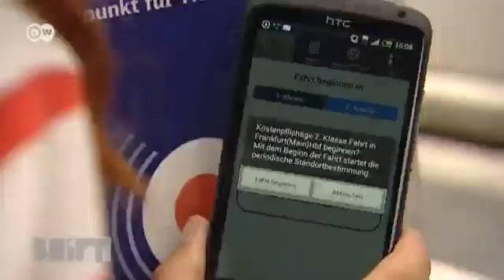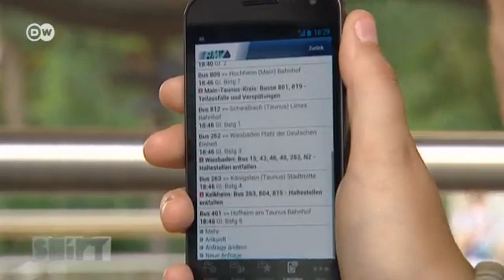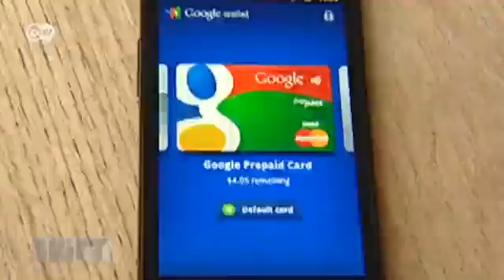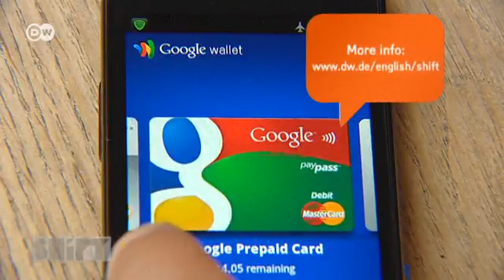NFC: Paying with your cell phone - And that's just the beginning | Shift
Thanks to NFC, it won't be long before you can pay at the supermarket, in restaurants and on public transport with your cell phone. Sounds good - but data protection watchdogs have many reservations. NFC -"near field communication"- is a set of standards for smartphones and other devices that use interacting electromagnetic radio fields...